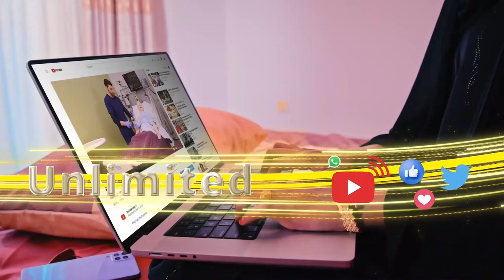Muxuu yahay khilaafka cusub ee Golaha Wakiillada Somaliland ka dhex qarxay?